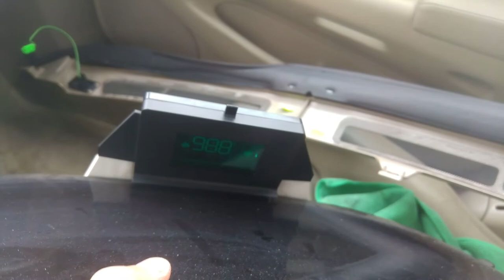Cadillac Seville STS: Cockpit und Co.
Unser Cadillac Seville STS 99er Baujahr, ist nun 18 Jahre alt und somit nicht mehr die Jüngste. Deshalb haben wir einen identischen Zweiten geholt, dieser soll als Teilelager für den 99er Seville dienen.

Ihr dürft mit dabei sein wie ich ihn nach und nach auseinander nehme.